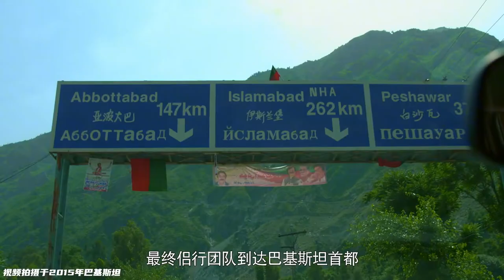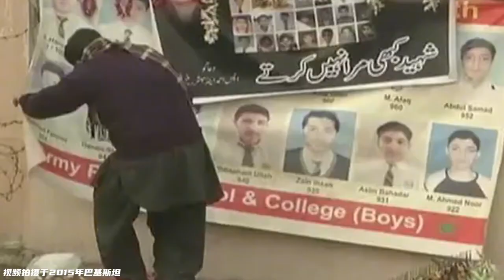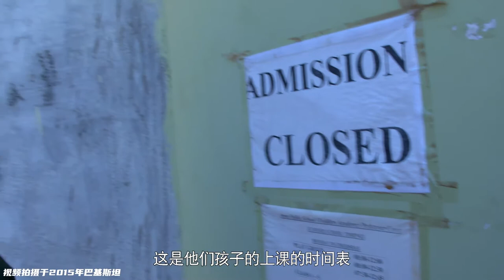抉擇：用筆來代替武器，還是放下筆拿起槍